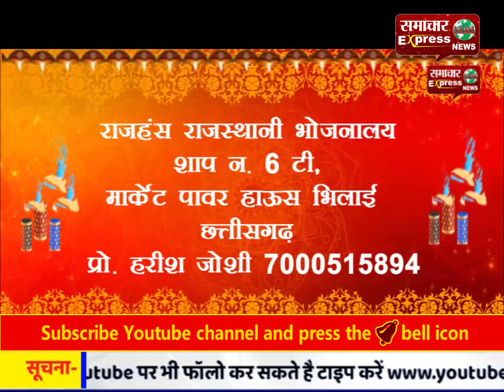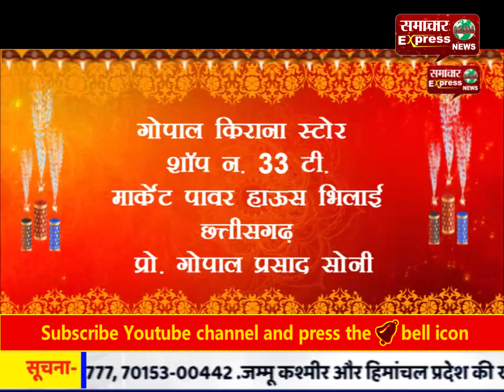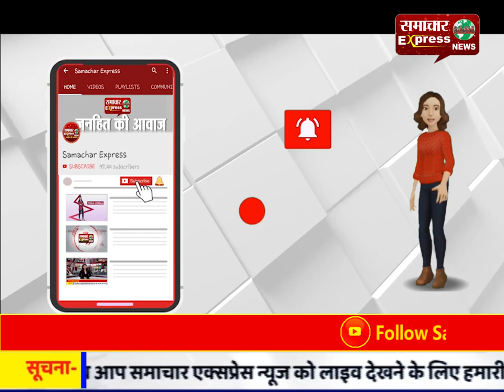धूमधाम से मनाय गौरा गौरी उत्सव